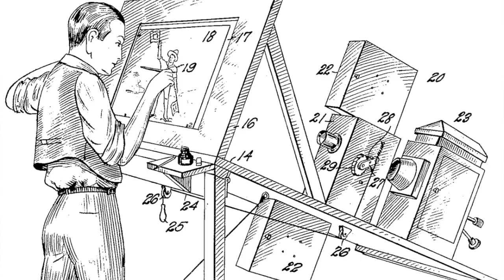ANALISI - "La Regina delle Nevi" (1957)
Terza recensione e nel video di oggi vi porto in Russia.

Nel video di oggi vi parlo del film "La Regina delle Nevi", ispirato al racconto classico di i Hans Christian Andersen qui trovate il libro

Seguiteci per nuovi video ogni settimana, o visitate il nostro blog